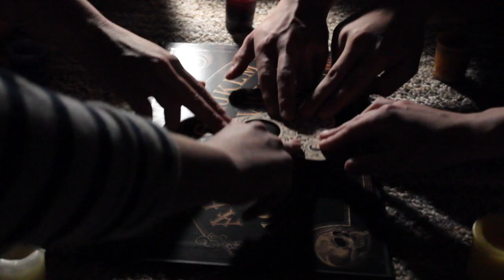Soilborn - Pug Loop (Official Music Video)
Soilborn is finally here!
Thanks to Emma Kelly for putting this video together
Stream Soilborn now on all major music streaming services